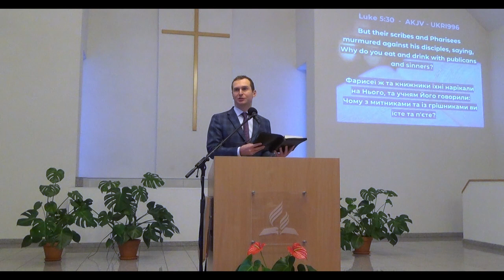Szymon Furczyk - "Wysoko funkcjonujący alkoholik"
Biblia Warszawska - Przypowieści Salomona 24, 16

Bo choć sprawiedliwy siedem razy upadnie, jednak znowu się podniesie; lecz grzesznicy potykają się w nieszczęściu.

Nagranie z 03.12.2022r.